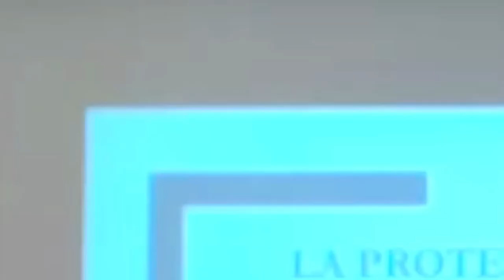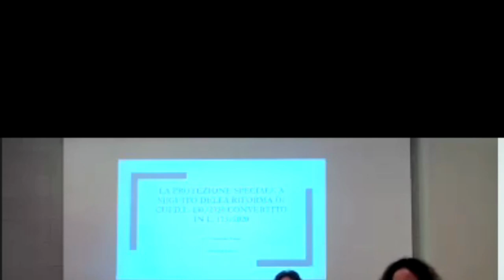1) Convegno: “La protezione speciale: prassi e giurisprudenza”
Introduzione dell'avv.ta Beatrice Rigotti, del foro di Verona, vice presidente di CAIT.